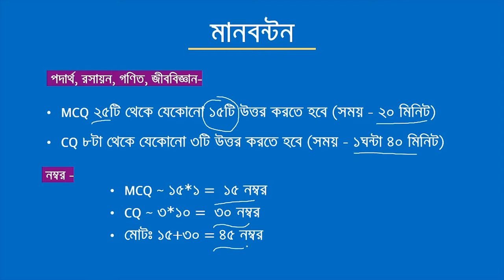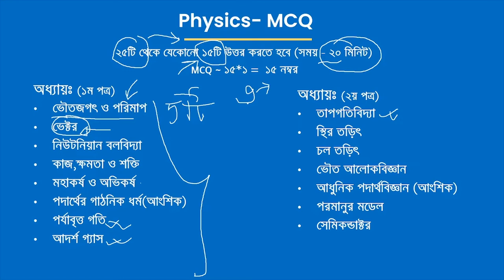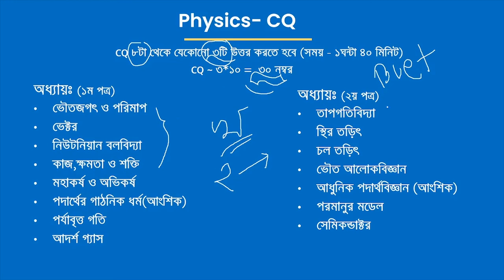HSC Exam 2022 - Physics | কয়টি অধ্যায় পড়বো? MCQ ও সৃজনশীল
Video by
Md. Abir Mahmud